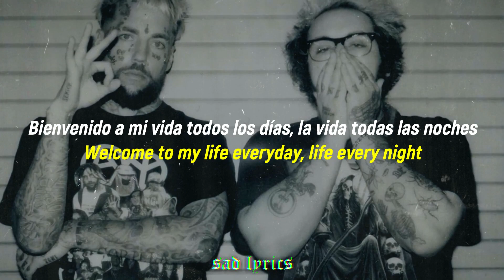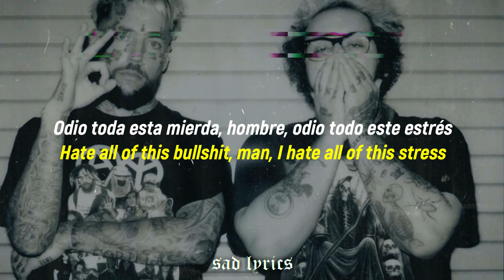$UICIDEBOY$ - FACE IT // SUB ESPAÑOL & LYRICS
$UICIDEBOY$ "FACE IT" en sub español & lyrics :3